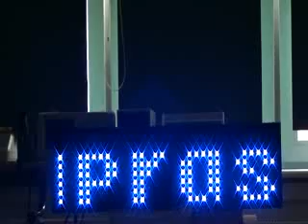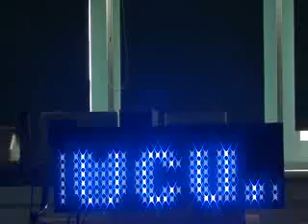Obsługa wyświetlacza cz. 1